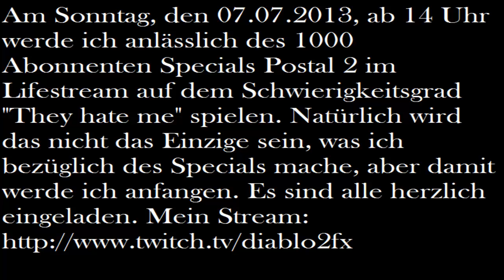Postal 2 Livestream am Sonntag, den 07.07.2013 um 14 Uhr